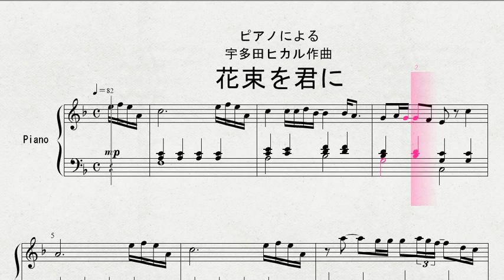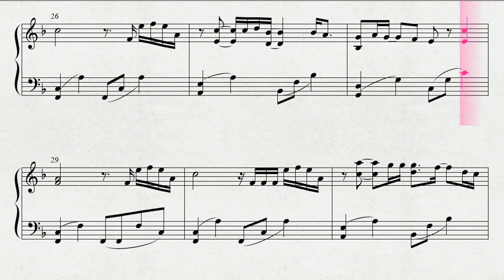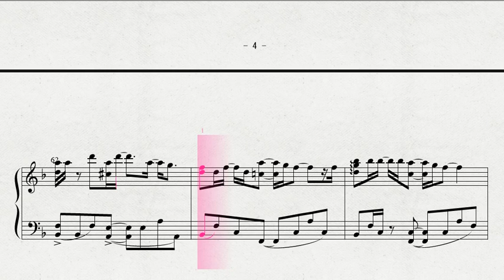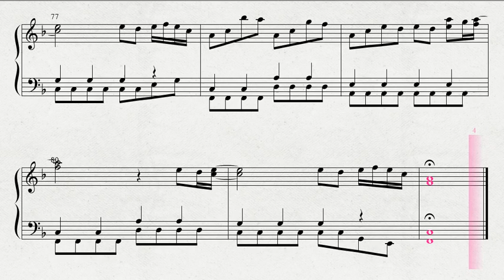【ピアノ】 ピアノによる 宇多田ヒカル作曲 「花束を君に」